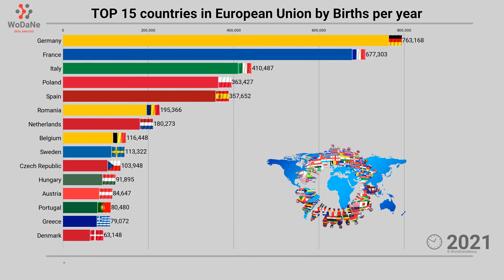TOP 15 countries in European Union by Births per year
Births per year in the European Union have seen fluctuations over the years, influenced by factors such as social and economic conditions, as well as government policies. Generally, there has been a decreasing trend in the number of births in recent years. This can be attributed to various reasons including a decline in fertility rates, delayed childbearing, and changing societal priorities. However, it is important to note that birth rates can vary significantly among different countries within the European Union, due to variations in cultural norms, education levels, and healthcare systems. Despite the overall decrease, certain countries may still experience higher birth rates compared to others.

Data Source:
Our Word in Data